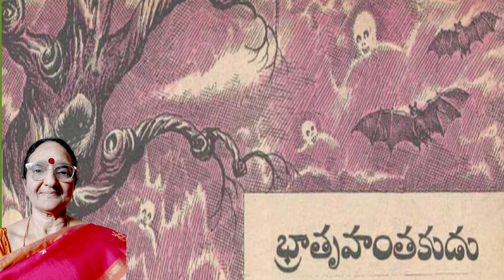భ్రాతృహంతకుడు (Brathru hanthakudu )neethikathalu # chandamamakadhalu Kids sotries